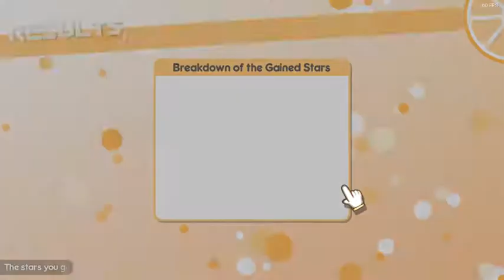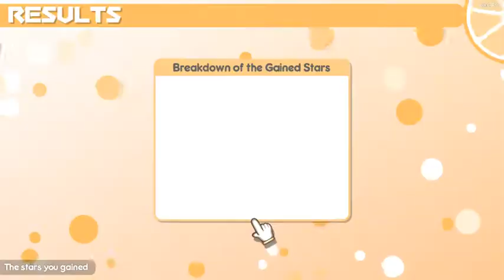Roundabout Commentary Plays 100% Orange Juice Episode 6